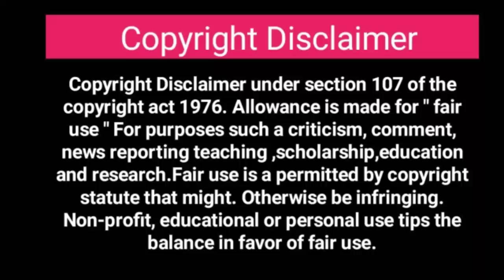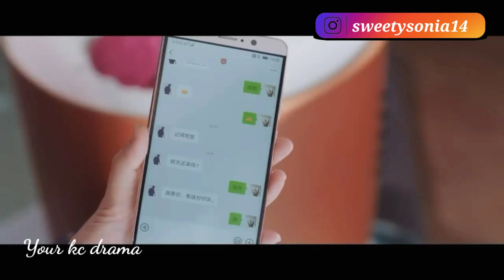Light Chaser Rescue || Part - 5 || Explaination in Hindi || Chinese Drama In Hindi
UseFull links

Drama Name -  Light Chaser Rescue

Tags-

Light Chaser Rescue ,
Light Chaser Rescue explain in hindi,
Light Chaser Rescue love triangle,
Light Chaser Rescue hindi explanation,
rescue mission,
lawyer male lead,
disaster earthquake,
Your kc drama explain dramas,
Korean movie review,
reviews drama,
Chinese Mix,
Korean drama,
sweet love story, Chinesemix hindi love story,

Characters
Luo Yun Xi, as Luo Ben,
janice wu, as zhan yan,
Marcus li, as zhou ming,
li ting, as ding ding,

Music name - White Petals
Ownrer - keys of moon music
link of the song